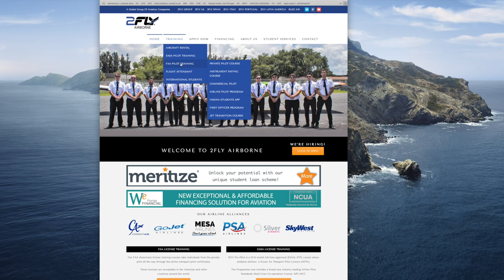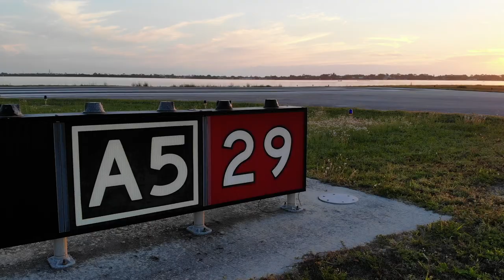KEVIN, Colombia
Descubra lo que Kevin Henao de Colombia piensa acerca de entrenar con 2FLY Airborne en Florida para ser un piloto profesional